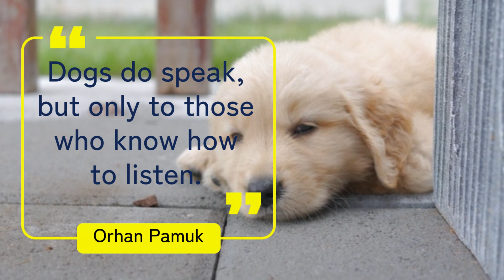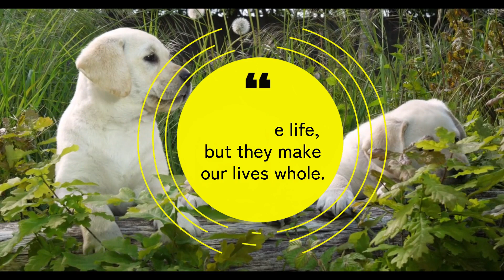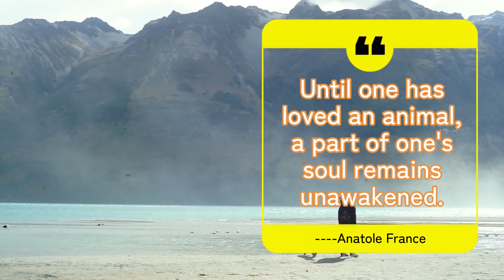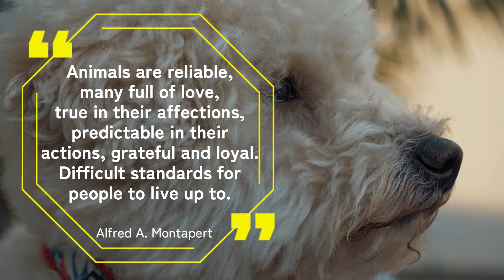Best 20 Inspired Quotes About Pets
Welcome to our heartwarming compilation of the "Best 20 Inspired Quotes About Pets." In this video, we have curated a collection of quotes that beautifully capture the love, joy, and profound connection we share with our furry friends.

Join us on a journey filled with inspiring words from notable figures, reminding us of the remarkable bond we have with our pets.

Each quote shines a light on the transformative power of pets, highlighting their ability to bring out the best in us, offer unwavering companionship, and teach us valuable lessons about love, loyalty, and compassion. Whether you're a dog lover, a cat enthusiast, or simply someone who cherishes all creatures great and small, this compilation is sure to resonate with you.

Allow these profound words to evoke a range of emotions as you reflect on the profound impact pets have on our well-being and the immense joy they bring to our everyday lives. Be prepared to be moved, inspired, and reminded of the incredible privilege it is to share our homes and hearts with these remarkable beings.

So, sit back, relax, and immerse yourself in the wisdom and beauty of the "Best 20 Inspired Quotes About Pets." Let these quotes reinforce the unbreakable bond we share with our beloved pets and celebrate the unique magic they bring to our world.

Thank you for joining us on this heartwarming journey!

Remember, our pets may be a part of our lives, but to them, we are their whole world.